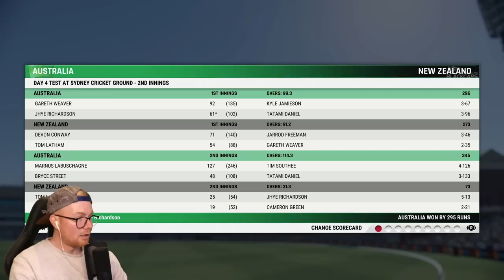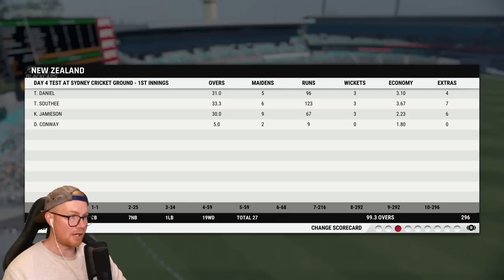CRICKET 22 | CAREER MODE #159 | A CARBON COPY!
Hey team, and welcome to the 159th episode of this Cricket 22 career mode! In today's episode we finish the 1st Test against the touring Kiwis and try to kick off the series with a win. We also come across some beautiful art. Enjoy! xo

Special thanks to the Elite Scenes members: Elliot Tapai, Josh Cook, DanMeister94, Rob, Redcatstorm and Luke Kelly!

Huge thanks to the Marvellous Scenes members: Dub, William Kale, Kratzy76au, BrightonEarly, Matty McDarts, Tom7918, & YT-xcarlton345!